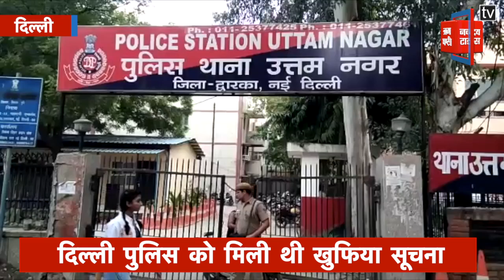अवैध तरीके से देश में रह रहे दो विदेशी नागरिक गिरफ्तार, दिल्ली पुलिस को मिली थी खुफिया सूचना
दिल्ली पुलिस ने देश में अवैध रुप से रह रहे दो विदेशी नागरिकों को उत्तम नगर से गिरफ्तार किया है..दोनों बांग्लादेश का बॉर्डर क्रॉस कर देश में  घुसे थे..पुलिस ने खूफिया सूचना पर कार्रवाई की..इनके पास से पुलिस को कोई भी लीगल डॉक्यूमेंट नहीं मिला है..।